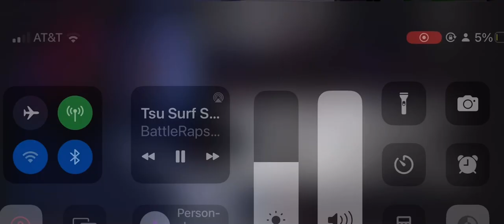SURF!! I MADE $250K IN 6 MONTHS WAT U MADE OFF TRENCHES